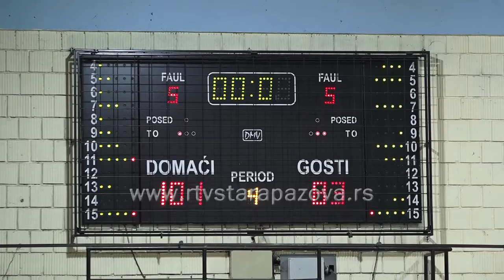Dunav savladao Slobodu iz Užica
Juče su košarkaši Dunava u Staroj Pazovi u utakmici 17. Kola Košarkaške lige Srbije odigrali jednu od svojih najboljih mečeva u ovoj sezon i savladali ekipu Slobode iz Užica rezultatom 101:83.